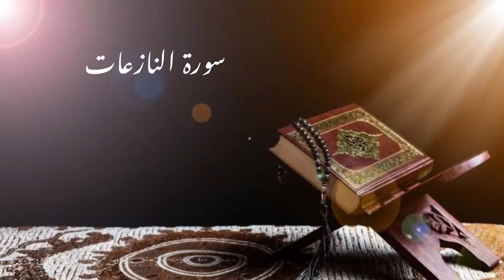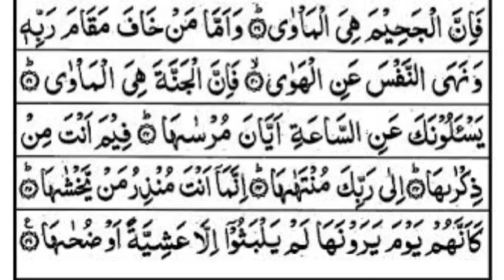Surah An-Nazi'at | Quran Karim Recitation | Beautiful Recitation Voice